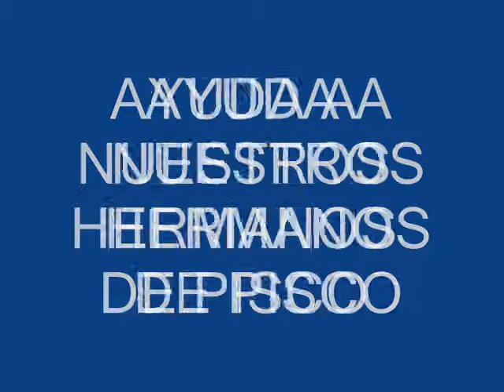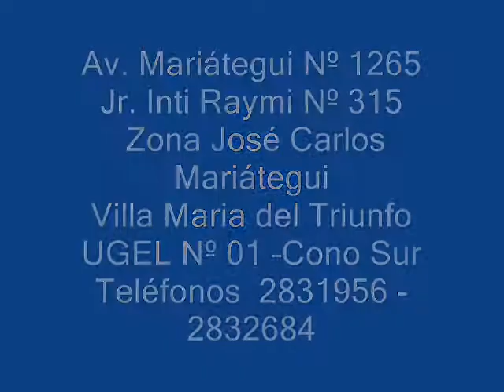COLEGIO MAGISTER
SUPER